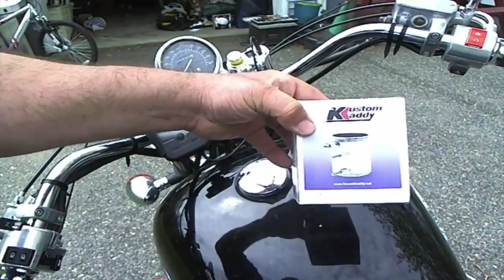Kruzer Kaddy Kustom Kaddy Drink Holders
Click on the links to see each part i install

"Chelsea Loft Long" Final cut soundtrack